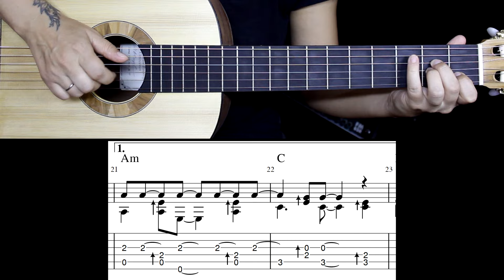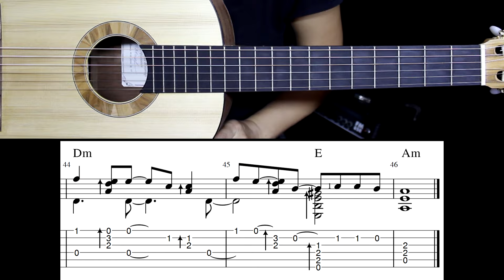КиШ - Кукла колдуна (Упрощённая без баррэ) | Ноты Табы Разбор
Упрощённая аранжировка для шестиструнной гитары от Марины Мираковой на композицию "Кукла колдуна" группы "Король и Шут". Композитор Андрей Князев
Ноты с табулатурой:
Искренне благодарю за поддержку
00:00 Исполнение
01:41 Общая информация
02:37 Вступление ч1 разбор
07:03 Вступление ч1 медленно
07:34 Вступление ч2 (Припев) разбор
11:27 Вступление ч2 (Припев) медленно
12:05 Куплет разбор
21:24 Куплет медленно
22:41 Бридж разбор
28:00 Бридж медленно
28:42 Кода разбор
30:48 Кода медленно